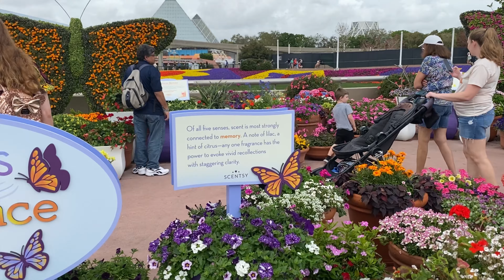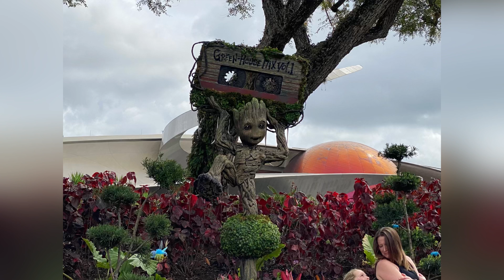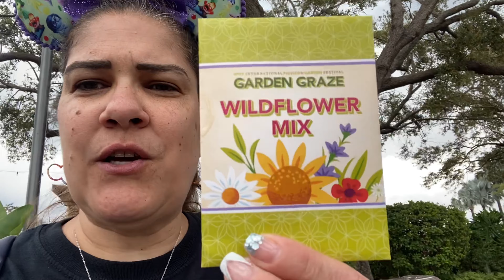Epcot's Flower and Garden Festival - Topiary Tour and Merch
Hi Friends.  Today I want to show you the amazing Topiaries at Disney Epcot's Flower and Garden show. Everything was so beautiful and I was amazed by all the details in the Topiary creations.  I'll take you along to see them all, plus we'll look at the new Orange Bird Merch and explore a bit of the festival food.  Yum!

Thank you for all your support of my channel. I’d love to hear from you.